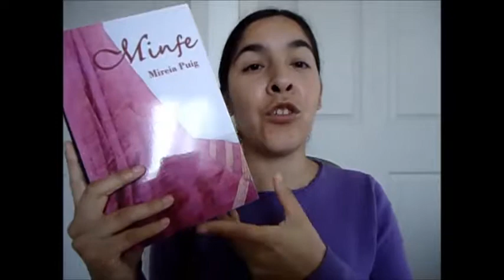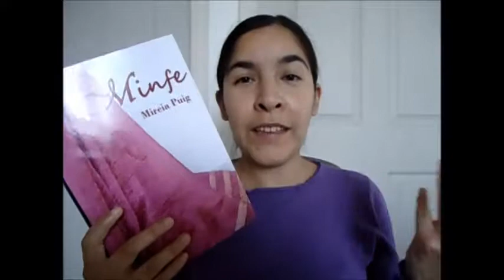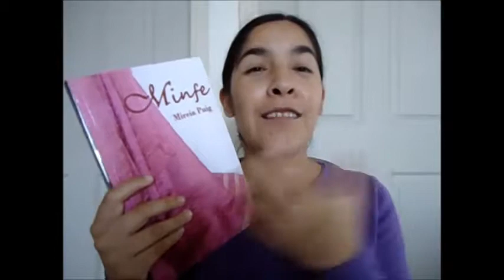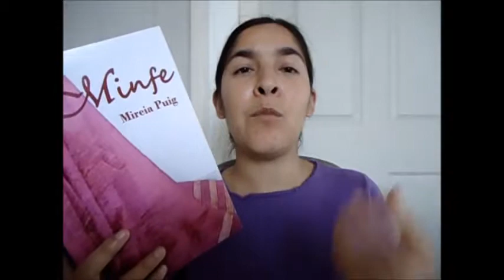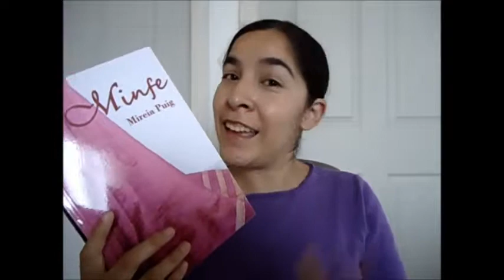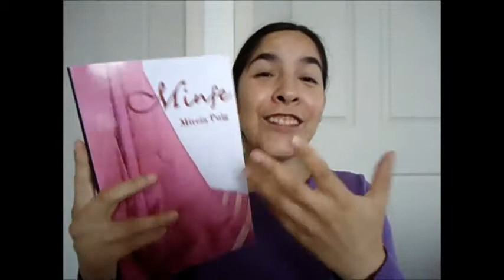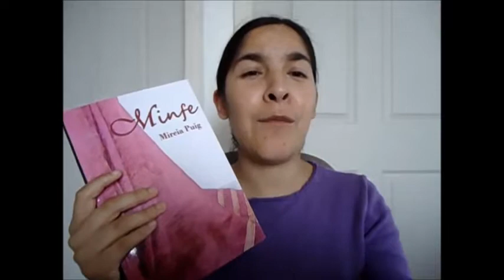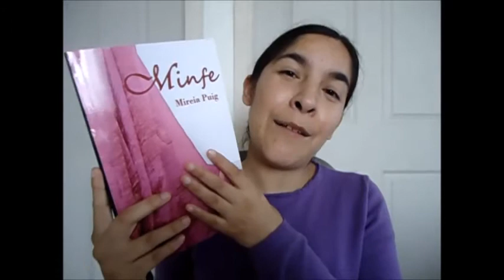Minfe II SEMANA DE AUTOPUBLICADOS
Me encantan los libros autopublicados, así que esta semana me uno a la celebración y les traigo mi largo discurso sobre la novela debut de Mireia Puig.